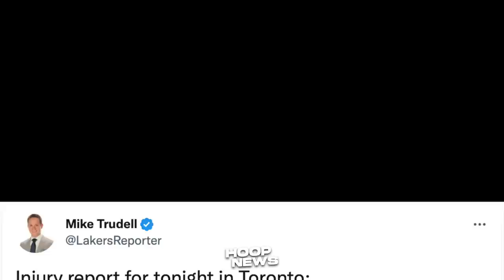Ganito pala KA-IMPORTANTE sina LeBron at Anthony Davis sa Lakers team, LAKERS EXPOSED!